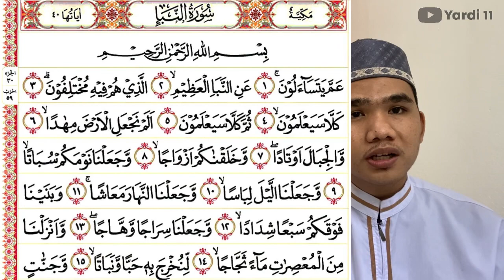TUTORIAL IRAMA JIHARKAH SURAH AN - NABA’ AYAT 1 SAMPAI 9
Assalamu’alaikum teman - teman, pada video kali ini kita belajar membaca Al - Qur’an Surah An - Naba’ Ayat 1 Sampai 9 menggunakan irama Jiharkah, semoga bermanfaat yahh.

Terima Kasih yah buat teman - teman yang udah nyempetin nonton video ini, semoga bermanfaat.